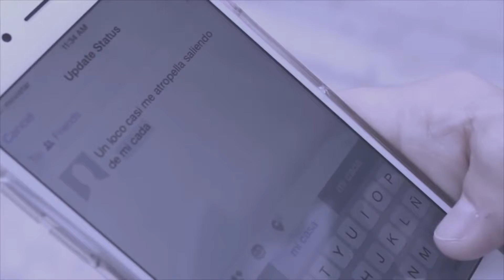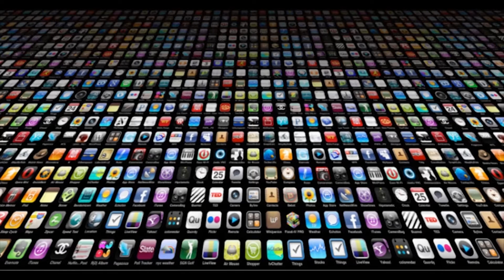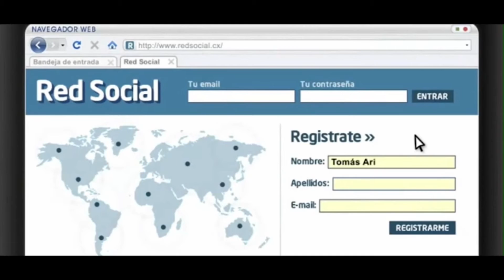USO DE REDES SOCIALES, SON FACTOR QUE ACENTÚAN UN NUEVO PROBLEMA DE SALUD PÚBLICA